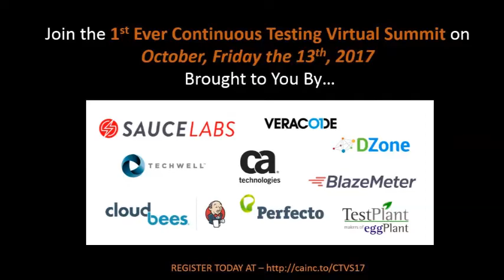The 13 Haunts of Testing - Coding without running security testing early in the app lifecycle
How often are you living in the nightmare of the 13 Haunts of Testing?  How do you combat them?  Now is the time to bring the quality of your apps back to life!  Time to implement a next-generation, end-to-end Continuous Testing strategy.  Watch the funny films, then go register for the live or on-demand Continuous Testing virtual summit